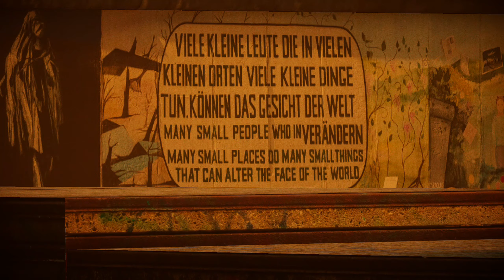Skater XL One Day At Berlin